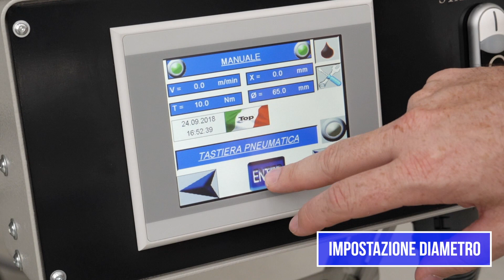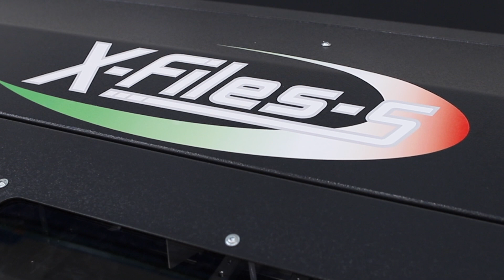X-Files full length magazine Barfeed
The X-Files full length magazine barfeed has an award-winning and patented self-adjusting guide channel set.  The benefit of this is that there is no requirement to purchase additional guide channel sets and operators can easily change bar diameters via an HMI touchscreen in seconds.